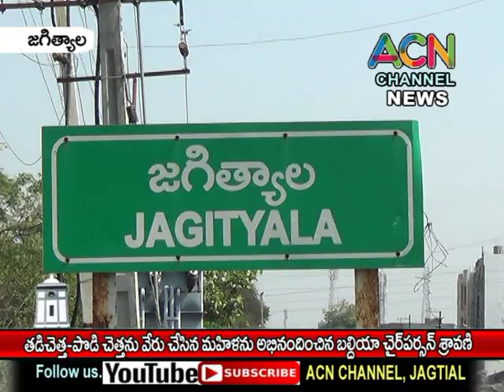జగిత్యాలలో తడి చెత్త -పొడి చెత్త వేరు చేస్తున్న మహిళలని ప్రశంసించిన చైర్ పర్సన్ శ్రావణి